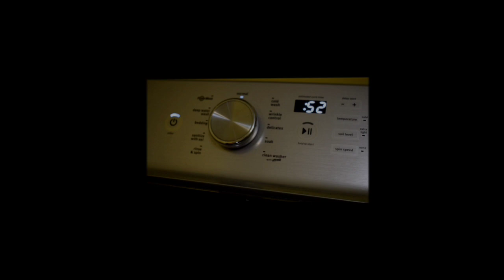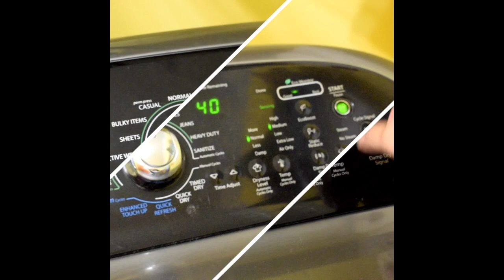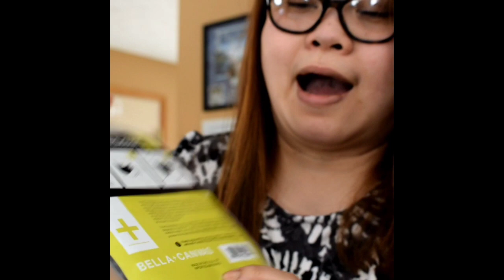MAGLABA AT MAGLUTO: BUHAY AMERICA Grace Mraz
FilAm simple life
Grace Mraz
Made with Film Maker